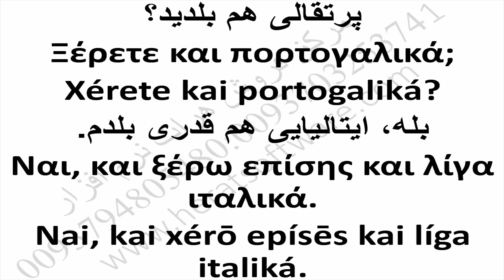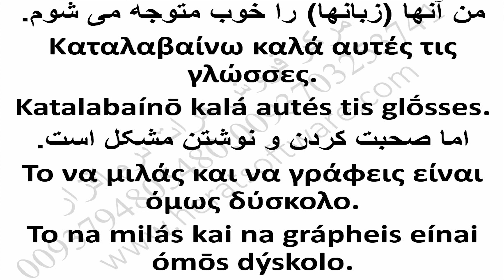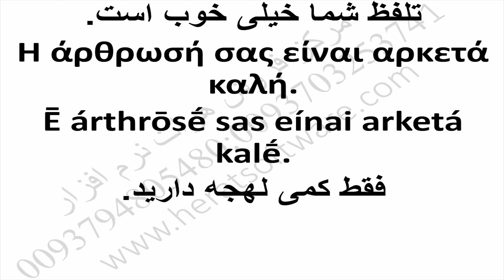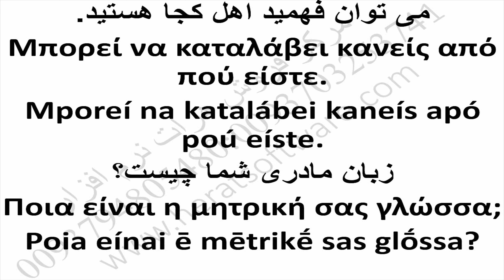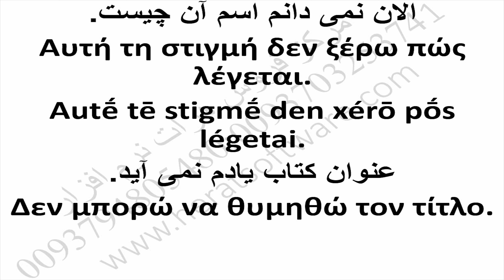آموزش تلفظ دقیق کلمات لهجه یونانی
آموزش تلفظ دقیق کلمات لهجه یونانی درس 23